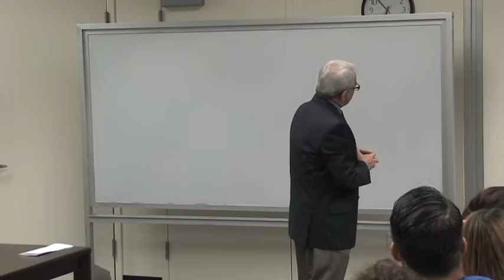Generational Conversation on Exile